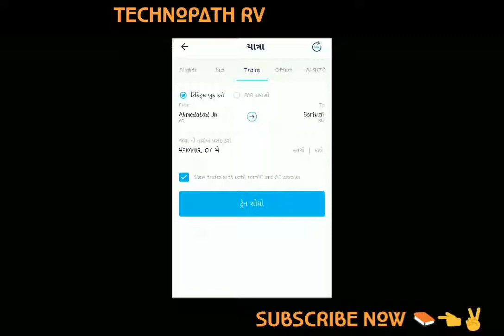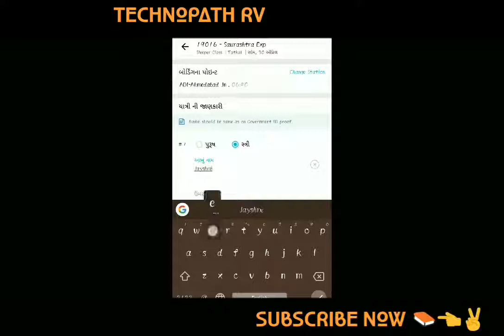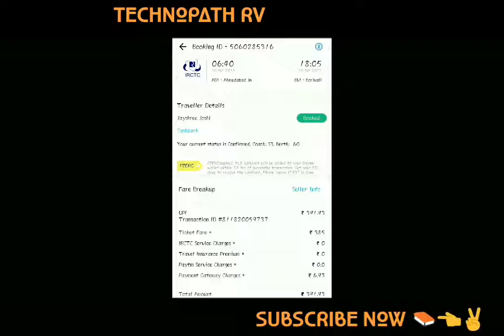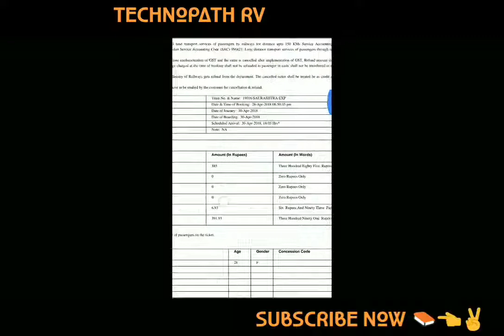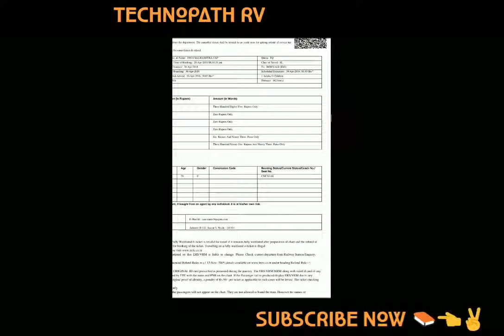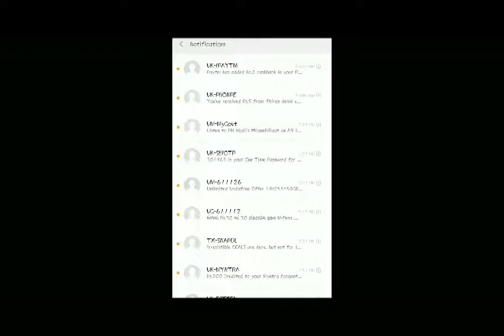HOW TO BOOK TRAIN TICKET ON PAYTM 🚊🎫😉